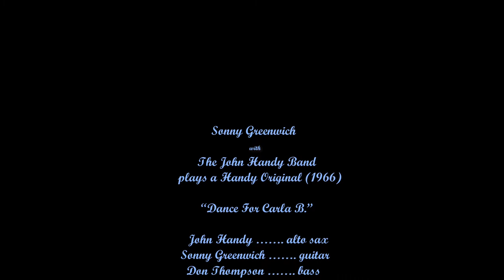Sonny Greenwich with John Handy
Dance For Carla B. Sonny Greenwich with The John Handy Band plays a Handy Original from 1966. Sonny Greenwich guitar, John Handy alto sax, Don Thompson bass, Terry Clarke drums.